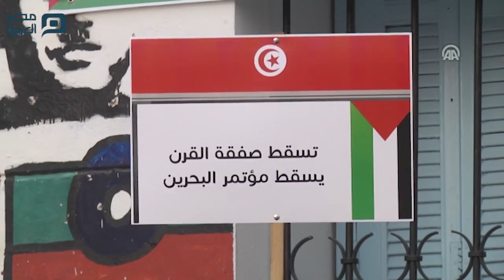مصر العربية | تونس.. أكبر نقابة عمالية تتظاهر رفضا لـ"صفقة القرن"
نظم "الاتحاد العام التونسي للشغل"، أكبر نقابة عمالية في تونس، الإثنين، وقفة احتجاجية ومسيرة، رفضا لـ"مؤتمر المنامة" و"صفقة القرن".